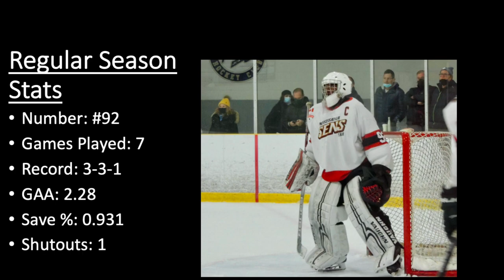Chad Walker 2004 Goalie Highlights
Game highlights from September-December 2021
Chad Walker 2004 Goalie
Mississauga Senators U18 AAA
Record: 3-3-1
GAA: 2.28
SV%: 0.931